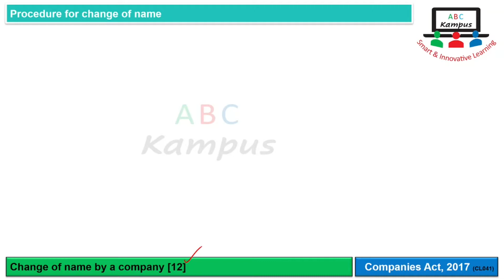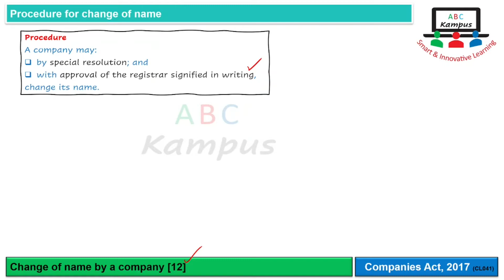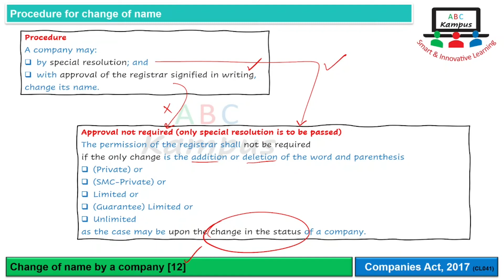Section 12 Change of name by a company | Companies Act, 2017 (CL041)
Change of name by a company
Companies Act, 2017
Section 12

Facilitator: KA